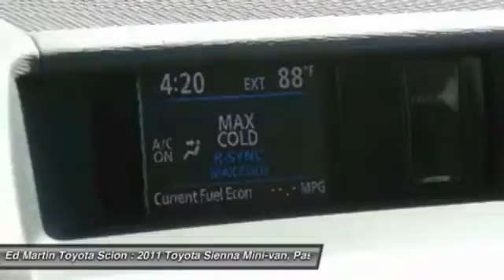2011 Toyota Sienna 683152A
2011 TOYOTA SIENNA Anderson, IN
Stock# 683152A

2 OWNER, NICE VAN!! GREAT VEHICLE HISTORY! ATTENTION!!! Hold on to your seats! Here at Ed Martin Toyota, we try to make the purchase process as easy and hassle free as possible. We encourage you to experience this for yourself when you come to look at this handsome-looking 2011 Toyota Sienna. The quality of this superb Sienna is sure to make it a favorite among our educated buyers.